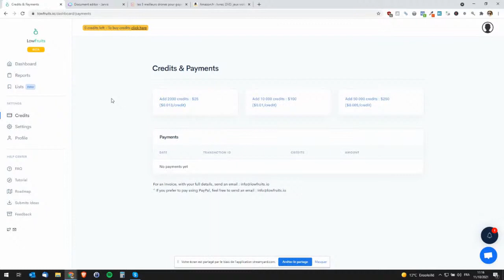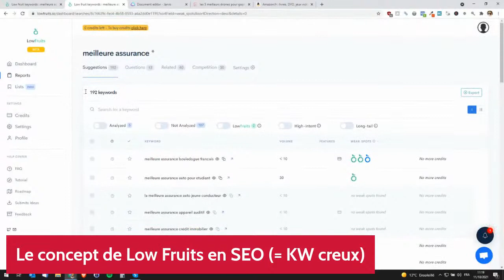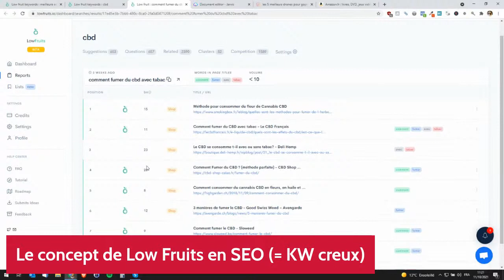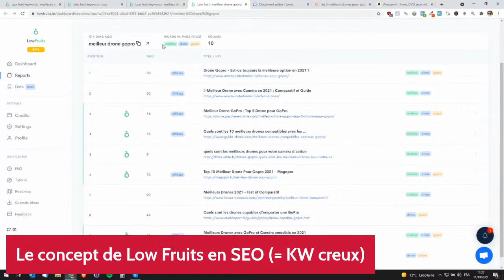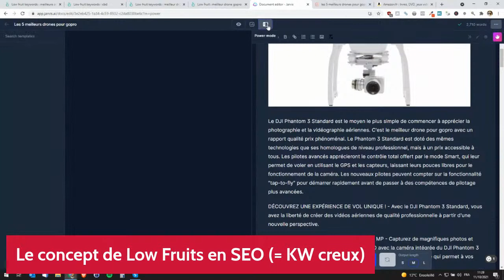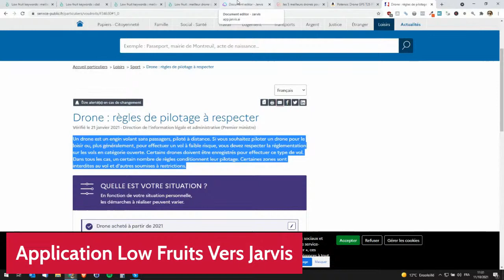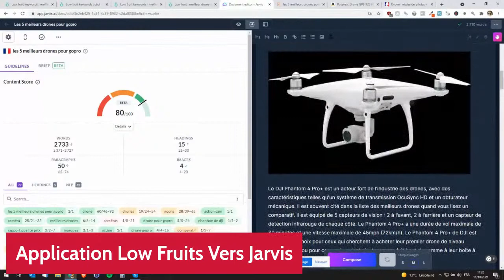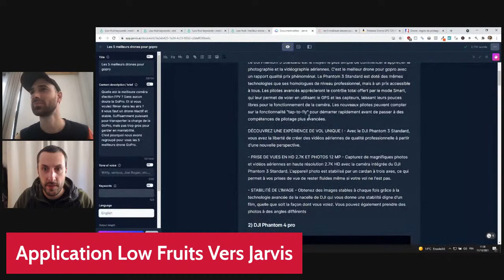Cas concret LIVE : La Notion de Low fruits (KW Creux) + Structure + Rédaction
RDV SEO aujourd'hui à 11H pour un live type Fil Rouge où Adrien va vous montrer étape par étape comment il génère un bon contenu Rankable rapidement sur Google